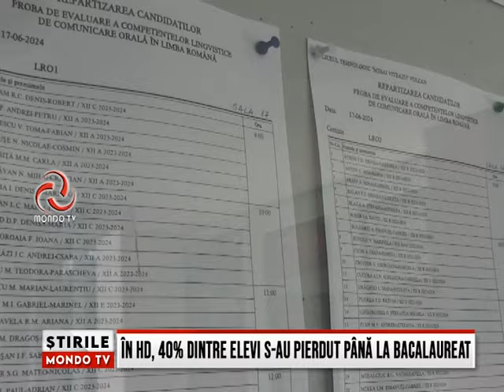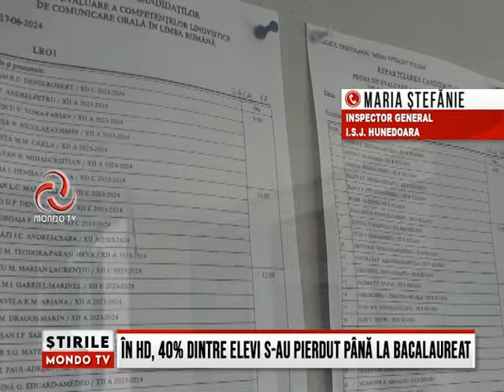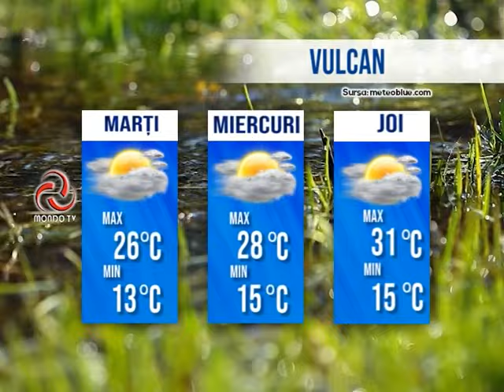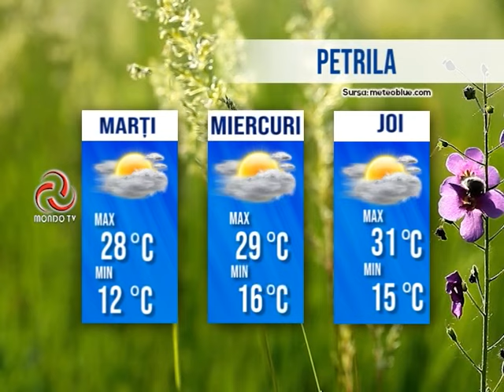STIRILE MONDO TV 17 06 2024